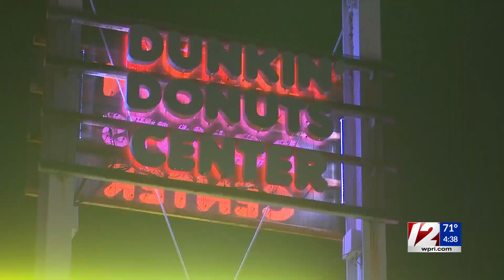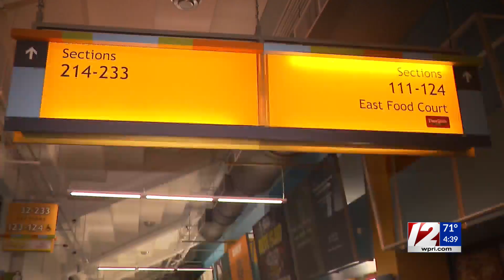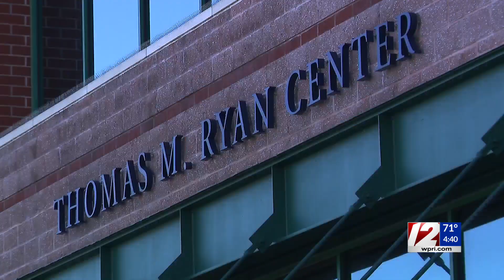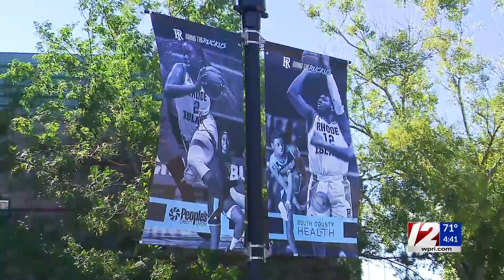Dunkin’ Donuts Center, Ryan Center ready to welcome back fans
After a full season of empty arenas, teams like the Providence Bruins, Providence College Friars, and University of Rhode Island Rams are looking forward to playing in front of a crowd again.